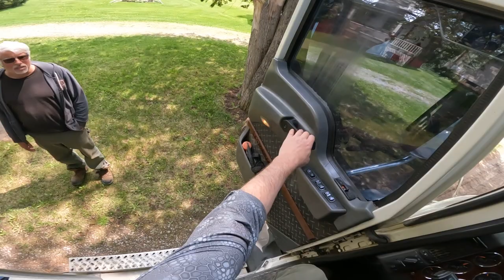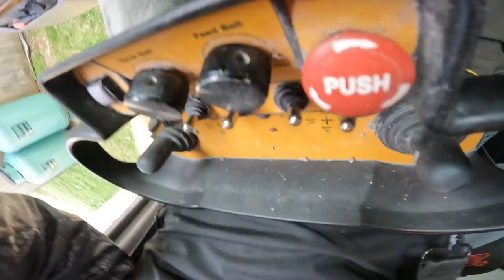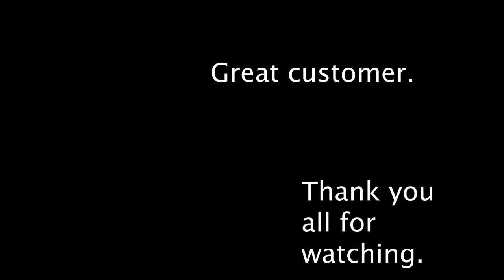TRUCKIN(09-05-2023) FINISHING DRIVEWAY WITH A STONE SLINGER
FINISHING A DRIVEWAY WITH A STONE SLINGER.3/4CRUSHER RUN STONE (19MM)GREAT CUSTOMER.